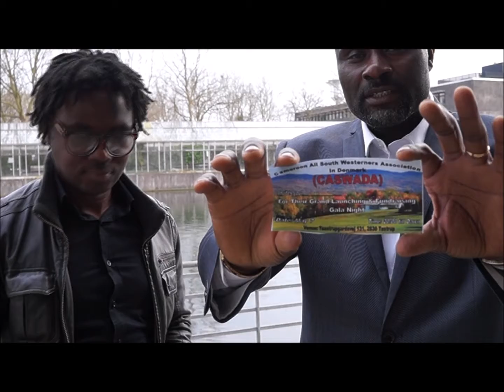Interview with CASWADA President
Association of South west Cameroonians In Demark